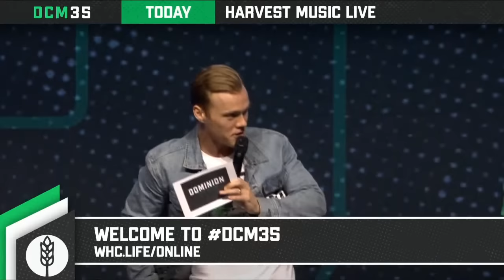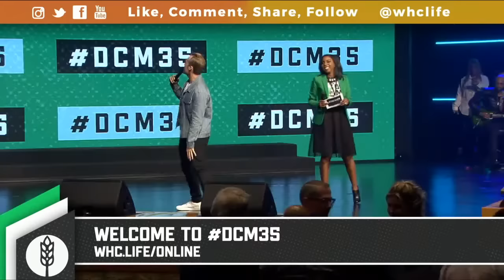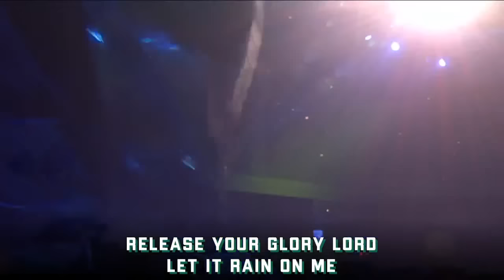I Want It All - Bishop Tudor Bismark - Dominion Camp Meeting 2022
DOMINION CAMP MEETING IS HERE! Bishop Tudor Bismark is coming to deliver a Word that will place Pentecost back on the map. In this message, prepare your Bible, notepad, and your Holy Ghost praise; the Presence is where you are.

===Chapter===
00:00:00 - Pre-show
00:17:13 - Worship Experience w/ Shana Wilson-Williams
00:44:59 - Tithes/Offering w/ Dr. John Avanzini
00:54:24 - Song Special w/ Carrie Higgins
01:00:16 - Bishop Tudor Bismarck Introduction - Pastor Rod Parsley
01:06:38 - I Want It All
02:05:37 - Pastor Rod Parsley - Tudor Bismark Offering

Bishop Tudor Bismark
World Harvest Church
Dominion Camp Meeting 2022